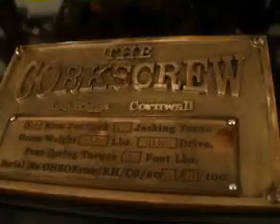Steampunk Higgs Corkscrew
Ok, so maybe it doesn't operate by steam and a bit of elbow grease is needed instead. But tell me that's not Steampunk? :)
Love the exposed gears!

As seen in the Gadget Man show with Stephen Fry.